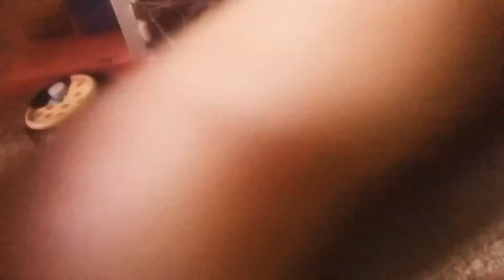Hotel episode 3 Lucy and Jake jr get capsurd by pinkdieama